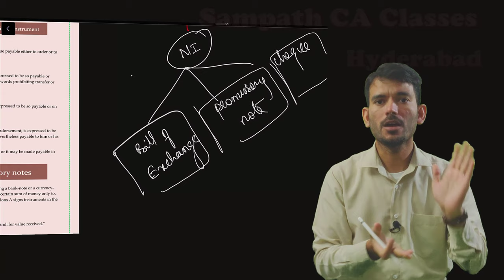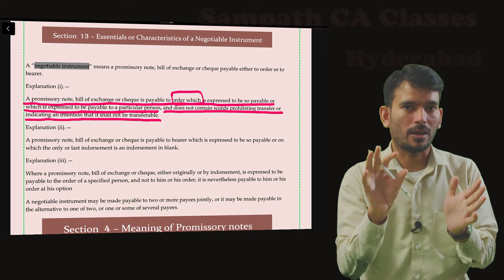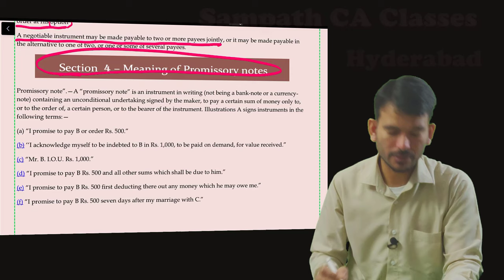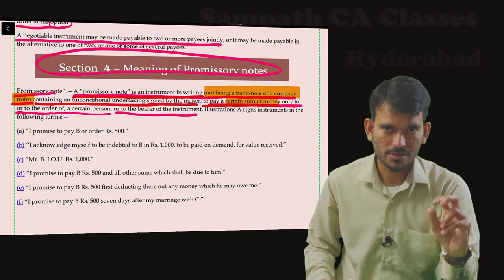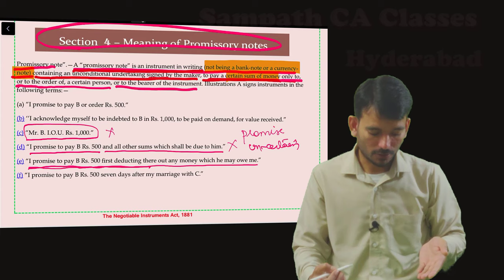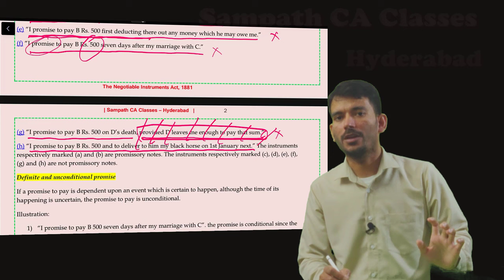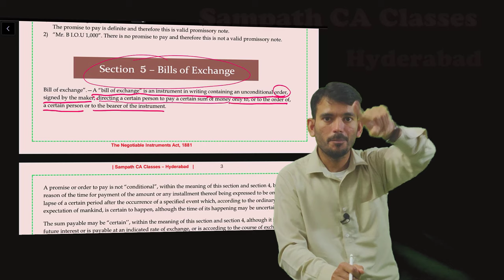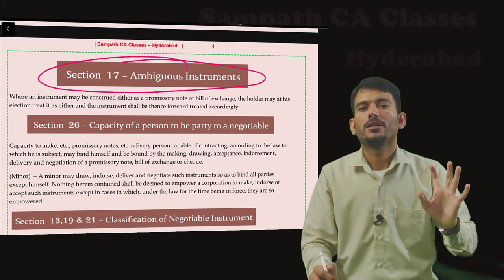Negotiable Instrument Act - Part 1 | Telugu Law Lectures | CA Sampath Kumar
Introduction to Negotiable instrument act, 1881 has been explained in details, concept of bills of exchange, promisory note and cheque as beenn explained. useful  for telugu students, appearing ca foundation, cma foundationa, ca ipcc, ca inter  appearing in icai, icmai examination to be held in may 2020 or June 2020